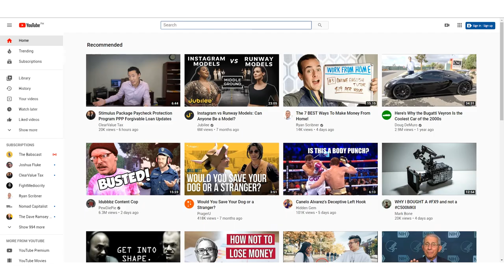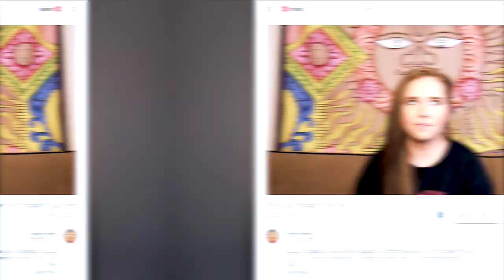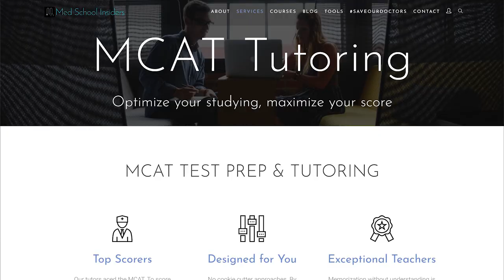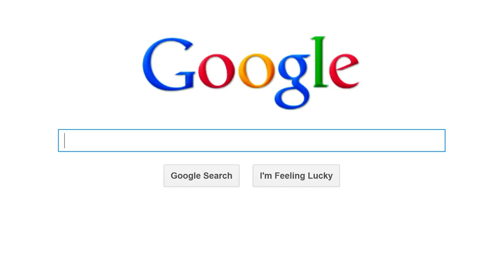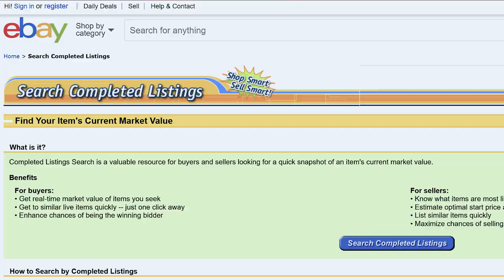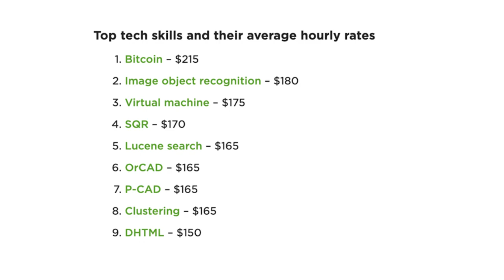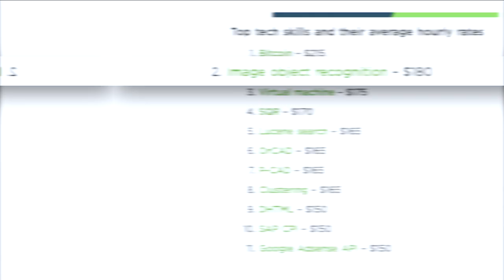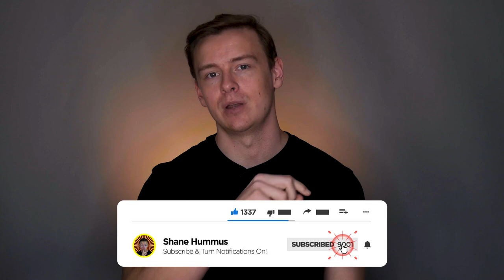How To Make Money Online FAST (5 REAL Methods)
This video is going to be all about how to make money online.

I like to make high quality videos like this because most of the videos out there just aren't that good and wont send you in the right direction at all.

A lot of them are just copies of the same information over and over again.

I've been doing this entrepreneurship and making money on the side thing since I was a teenager and here are some of the best methods I've found that really do work.